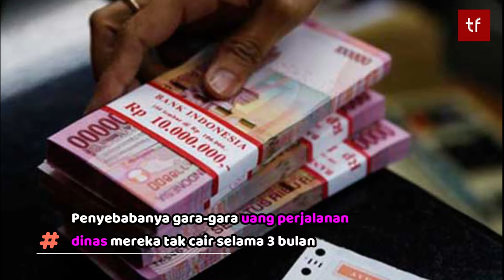VIRAL ! Anggota DPRD Bungo Jambi Ancam Mogok Kerja Gegara Uang Dinas Tidak Cair